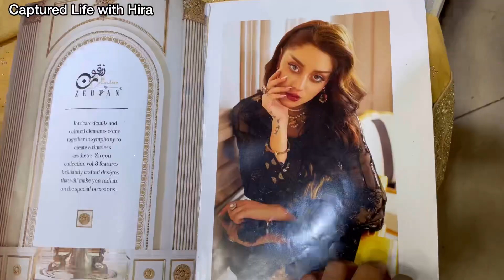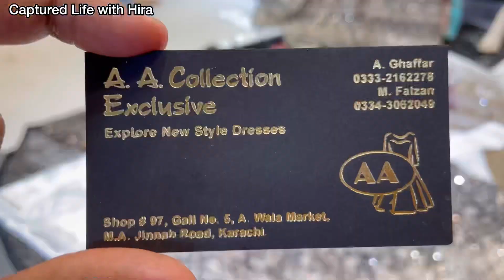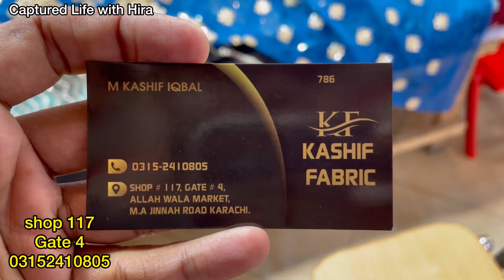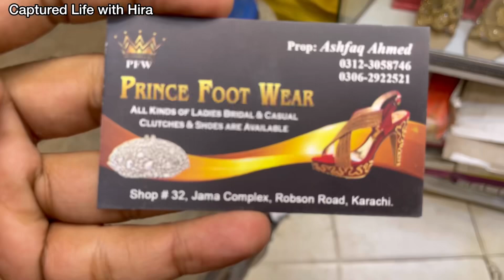Allah Wala Market Karachi-heels,maxi,fancy dress,bags & jewelry Shopping-Local Bazar Pakistan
Asslam o alaikum today i visit Allah Wala Market Jama Cloth Karachi

Cover Topic:
Allah Wala Market Jama Cloth Karachi
Cheap Shopping
Local Mall
Fancy Dresses
Stitched Kurti
Embroidery suit
Cheapest Jewelry
Bridal Long maxi
Chiffon bnarsi
Bridal dresses2023
Designer suit
Sharara Ghararay
Online shopping
Affordable shopping
clutches
jewelry
fancy dress
heels
Saima pari Mall
millennium Mall

Address: Allah Wala Market Jama Cloth Karachi